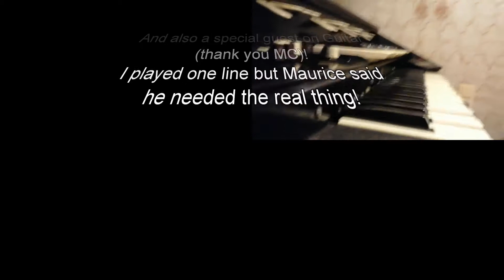Soul Limbo - One Take Wonder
Just me and a mic.
This is a classic from Booker T and the MG's.

I bagged mysleft a barn find of a Hammond Organ.
After stripping it down and cleaning it up, I thought it'd be nice to give this tune a go!

No Hammond's were harmed in the making of this video!

A big Thanks to Miles Cookman for sitting in on guitar; Maurice (my Hammond) did not like my attempt at all so I asked a favour (but still kept mine in the mix!)